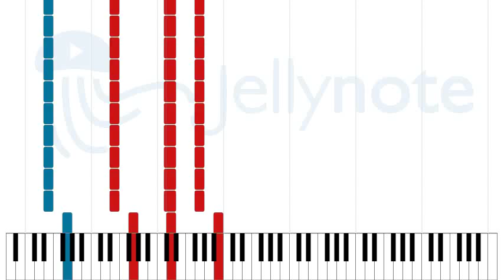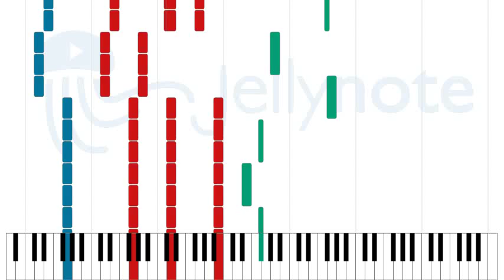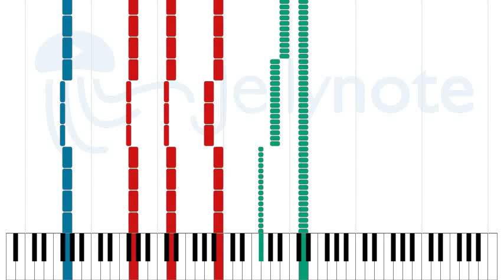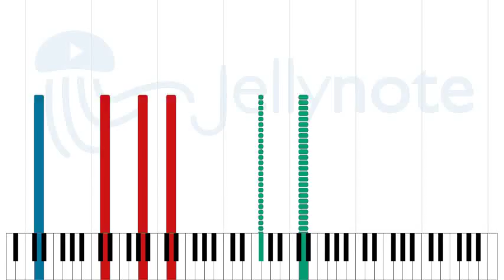Dream House - Deafheaven [Sheet Music]